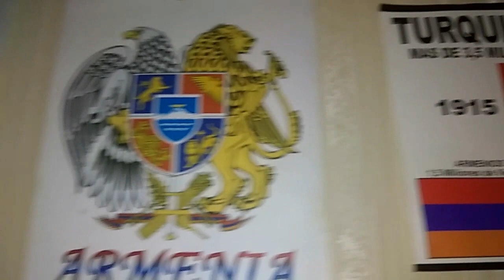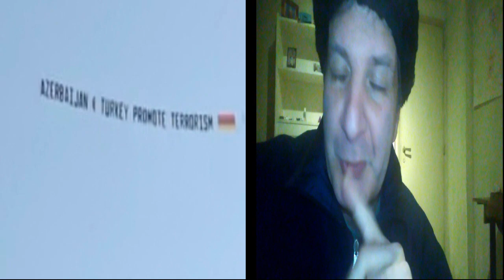ARMENIO : EUROPA DESPERTAD! NO POR NOSOTROS, POR USTEDES!.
Turquía tiene el problema de que entre ellos y el petróleo azerí hay una muralla. Armenia Cristiana. Pero es aún peor lo que podría pasar en unos años a la Europa dormida, una Europa  que hace años ellos mismos derrumbaron su muralla.
Como pensar que los que bombardearon Dresden puedan ayudarnos. Como podemos pedir que los que matan a niños palestinos puedan ayudarnos  Como pedirles ayuda a los que violaban rusas, como pedir ayuda a los que violaban alemanas.
Como podemos pensar que los que tiraron la bomba atómica puedan ayudarnos.
 Despierten!!!.
Rubén Lázaro Demirjian.